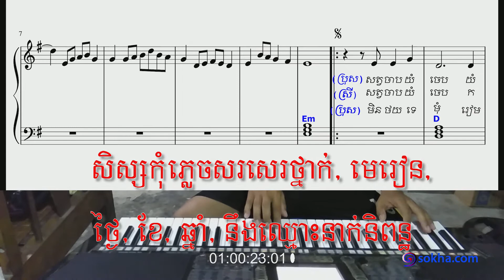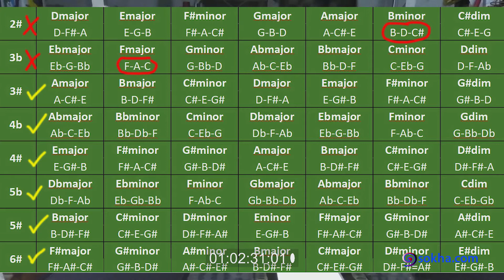សត្វចាបយំចេប (Gmaj) - លំហាត់សិស្សឡាំ លៃ, ថ្នាក់ទី២ មេរៀនទី២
គ្រូបង្រៀនមិនយកលុយតែម្តងនេះឯង។